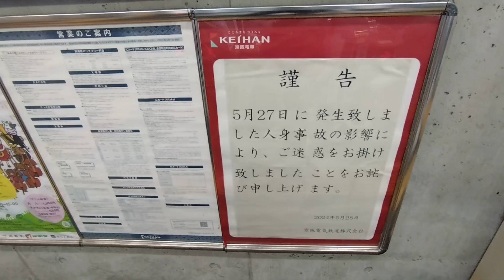京阪 石山坂本線 600形 607-608編成 水の路標識 坂本比叡山口行き 617-618編成 検査明け 石山寺行き 京阪膳所 滋賀里 20240528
京阪 石山坂本線 600形

607-608編成
水の路標識

617-618編成
検査明け
石山寺行き

京阪膳所
滋賀里